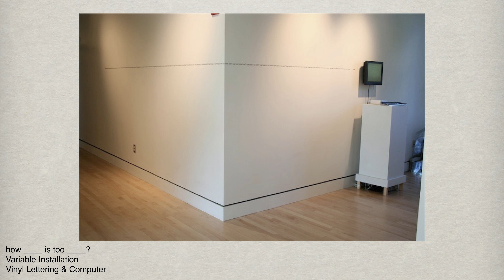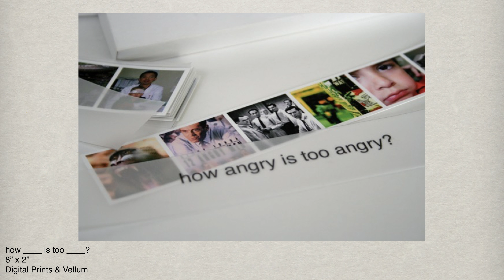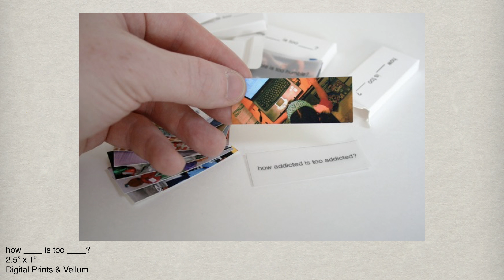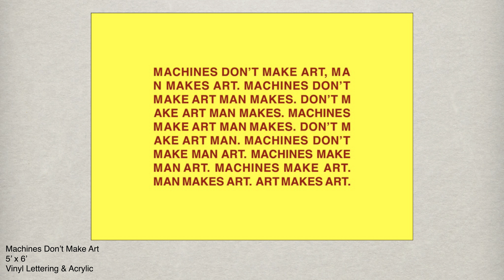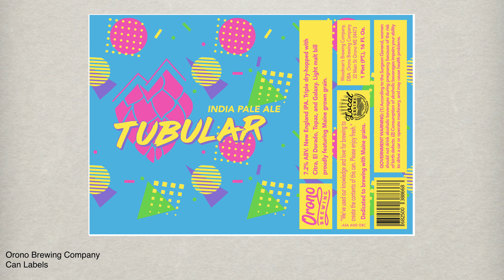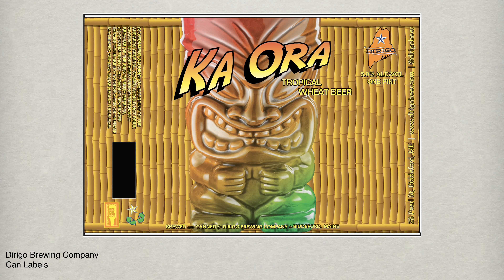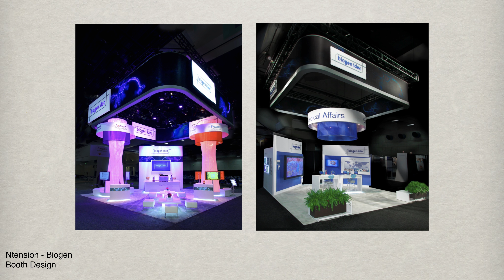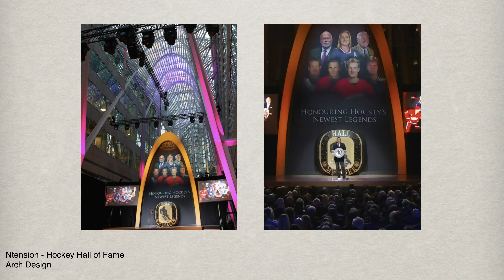Andy Hurtt - My Work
In this video I go over my background as an artist and graphic designer. Most, if not all of my work involves using the Adobe Suite.